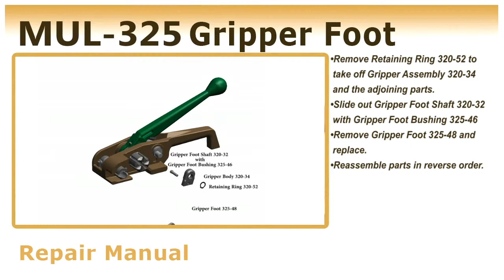How to change Gripper Foot on MUL-325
Changing Gripper on MUL-325.
Introducing the Teknika Mul-325 Cord Strapping Tool this convenient and handy composite and woven cord strap tensioner has been acknowledged and recognized as the best manual tool among cord strapping tools. Ergonomical design allowes increased holding power. Heavy duty cutter reduces force and prolongs cutter life.
Among the tree types of straps MUL-325 Poly Strapping Tensioner is universal tool for of them.